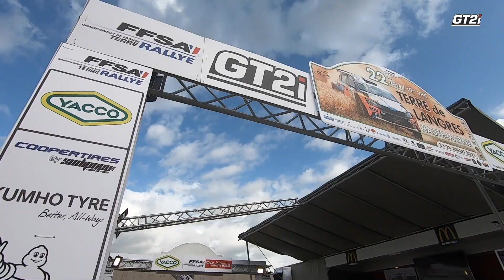Rallye Terre de Langres 2021 ✨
Revivez le 22ème Rallye Terre de Langres 🤩

Profitez des images exclusives @StarProduction, pour cette édition 2021 sous haute-tension qui aura vu s'affronter au coude-à-coude les leaders du championnat 🏁

ROSSEL Léo
MANZAGOL Jean-Marc
FERAUD Cyrille
BAUD Lionel
PRIOLO Laurent
RIEU Jonathan
FRANCESCHI Mathieu
LOUVEL Hugo
GANY Réhane
MUNSTER Charles
CHAPUS Serge
MAGAUD Gilbert
MOURET Michel
LAMOURET Paul
MAUFFREY Eric
CHASSANIOL Jacky
BEKAERT Guy
MARCOBAL Thierry
MOREL Jean-Luc
CONSTANT Louis
GIRAUD Grégory